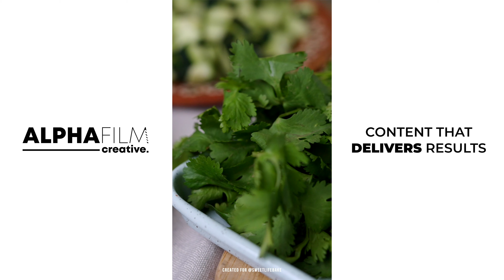Alpha Film Creative: LALA Queso Panela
Visit AlphaFilmCreative.com
Whether you are searching for someone to Create Your Business Commercials, Weddings, Special Moments, or anything Film related, Alpha Film Creative can do it all. Call/Text (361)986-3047